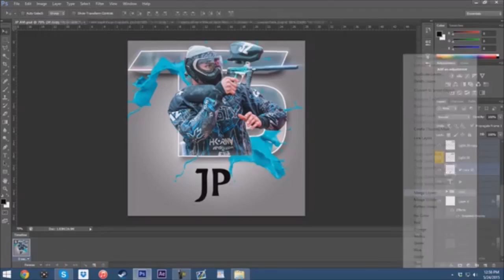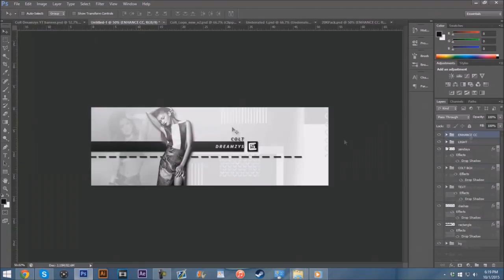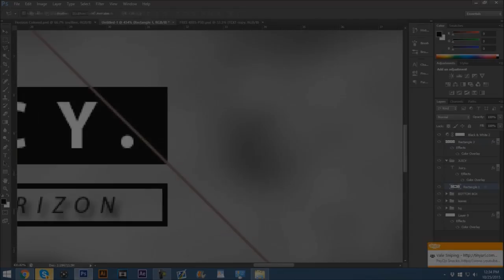JayP: 2015 Montage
YouTube Highlights of 2015
Please Leave Like!

Song(s) Used
●Mikky Ekko - Kids

30 Likes?